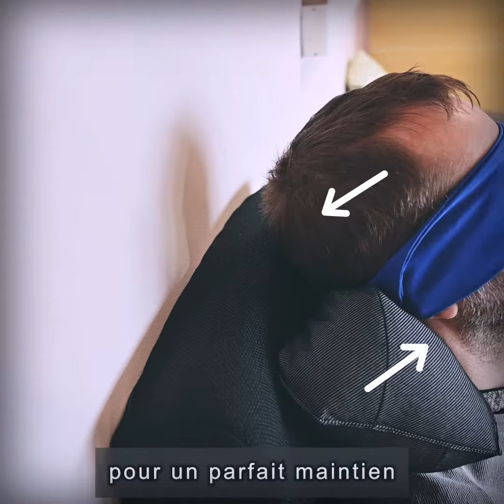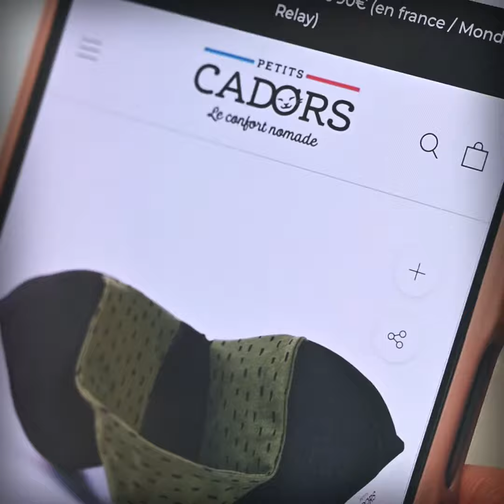ELLIPSE versus coussin en U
Laissez tomber le coussin en U qui se repose sur vos épaules et vous empêche de dormir. On vous explique tout sur ELLIPSE - le coussin de voyage ultime !

Si vous cherchez un coussin de voyage moelleux, ergonomique et fabriqué en France avec des matériaux de literie, choisissez ELLIPSE. A vous les longs trajets en train, avion ou car avec du vrai repos. Vous allez enfin arriver frais et en forme à destination et vous n'aurez plus qu'à profiter !

ELLIPSE est un coussin conçu et fabriqué par Petits Cadors, une entreprise basée à Nailloux (31) spécialisée dans le confort nomade.